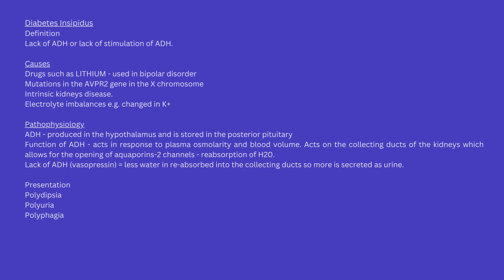Diabetes Insipidus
Key Points of Diabetes Insipidus.